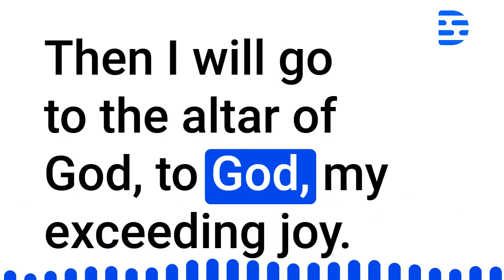Psalms Audio Bible Chapter 43